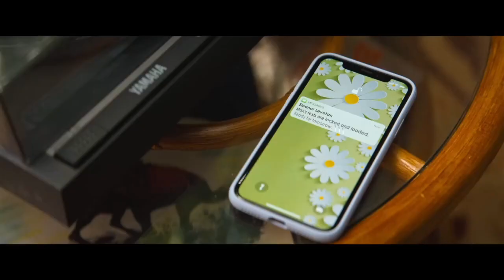Is *DO REVENGE* the new MEAN GIRLS?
I'm SHOCKED! This was a SHOCKING movie!